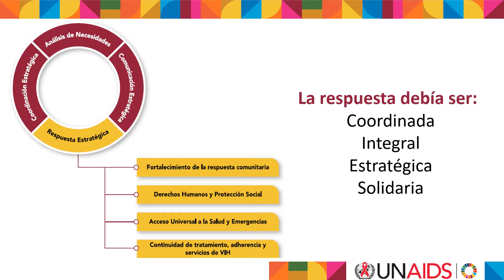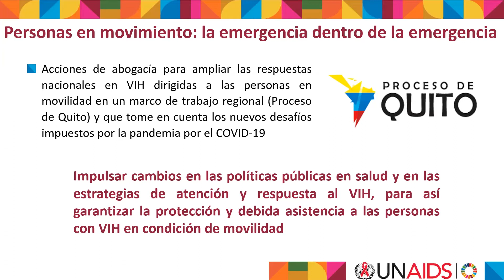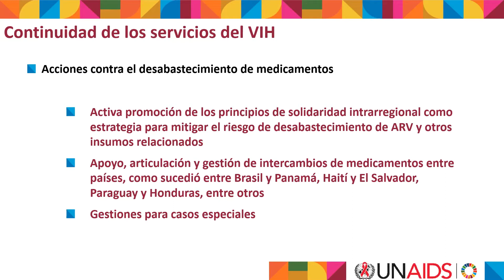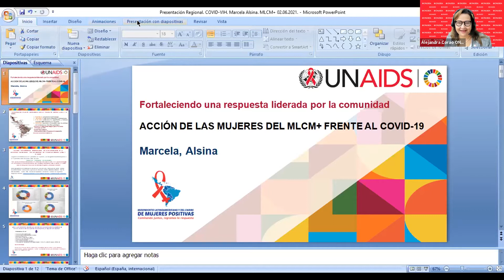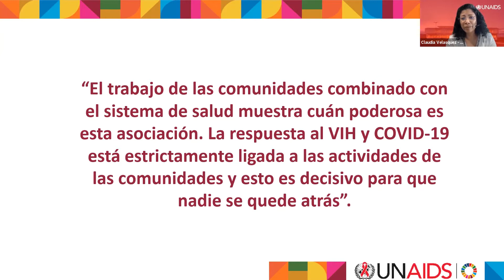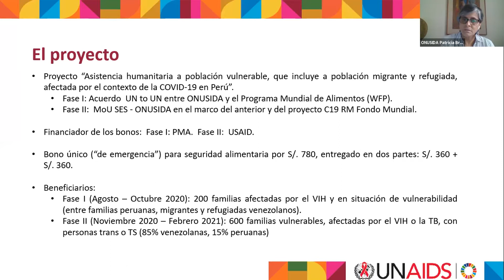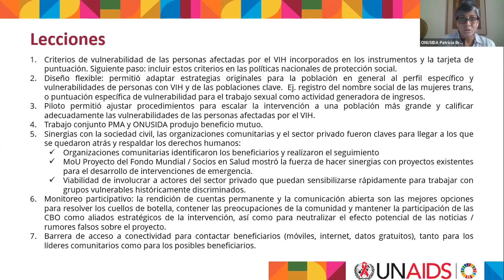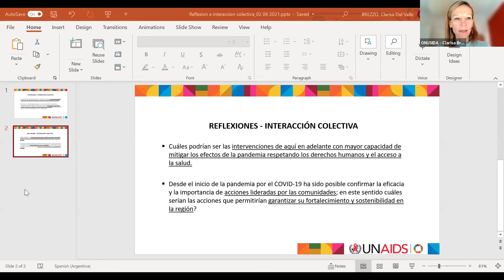Lanzamiento virtual del informe "La respuesta al VIH en el marco de la otra pandemia"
La pandemia por el COVID-19 ha provocado una crisis global sin precedentes que no sólo ha puesto de manifiesto la fragilidad de los sistemas de salud, sino que ha exacerbado las profundas y persistentes desigualdades económicas y sociales con consecuencias negativas aún mayores en personas y comunidades que, previo a la pandemia, ya se encontraban en situación de vulnerabilidad entre las que se encuentran personas que viven con VIH, afectadas por el VIH y las poblaciones clave.

Desde la declaración de pandemia por parte de la Organización Mundial de la Salud en marzo del 2020, ONUSIDA se sumó decididamente a los esfuerzos globales, regionales y locales para hacer frente a esta situación, desplegando recursos y desarrollando iniciativas concretas destinadas a proteger, apoyar y mitigar los efectos de esta pandemia. Con ocasión de cumplirse poco más de un año de esta declaración de pandemia por el COVID-19, ONUSIDA presenta este reporte que recoge buena parte de las iniciativas y actividades implementadas y aún en proceso de ejecución.

A través de la plataforma Zoom, el evento de presentación consistió en breves exposiciones basadas en los módulos temáticos que componen el reporte a cargo de representantes de ONUSIDA, Sistema de las Naciones Unidas, y sociedad civil. Una vez finalizadas las presentaciones se habilitó una sección de discusión, comentarios, preguntas y respuestas.